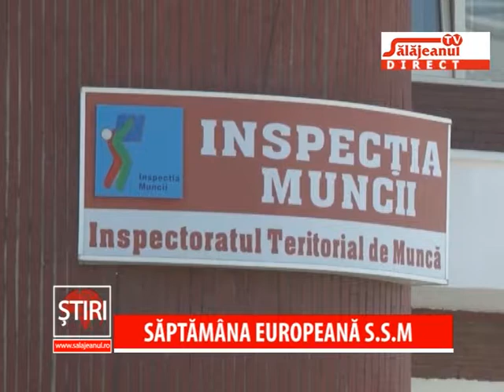SAPTAMANA EUROPEANA SSM